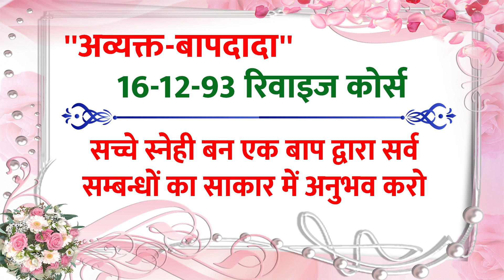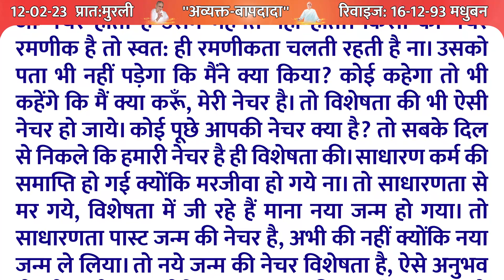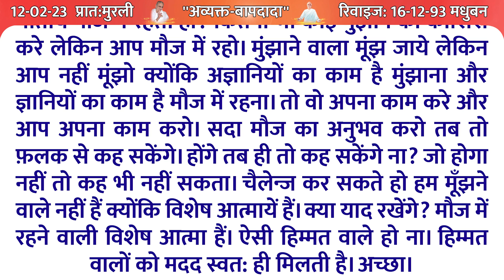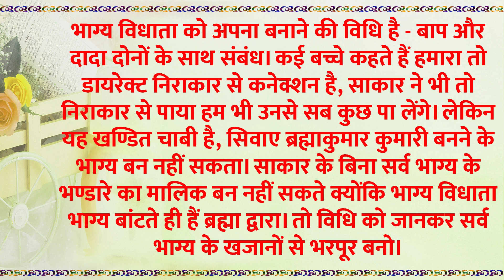सच्चे स्नेही बन एक बाप द्वारा सर्व सम्बन्धों का साकार में अनुभव करो /12-02-2023/Aaj Ki Murli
* 5 स्वरूप का अभ्यास नई विधि के साथ | Meditation Commentary

brahma baba
brahma kumaris om shanti om
blessings
meditations
आज की मुरली का सार
मुरली चिंतन
मुरली मंथन